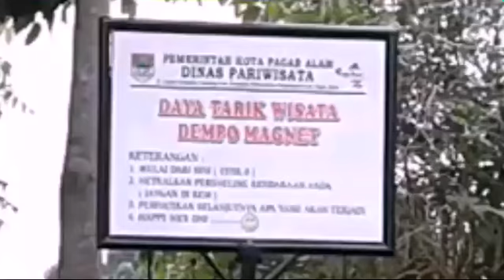Wisata Kebun Teh di Kaki Gunung Dempo